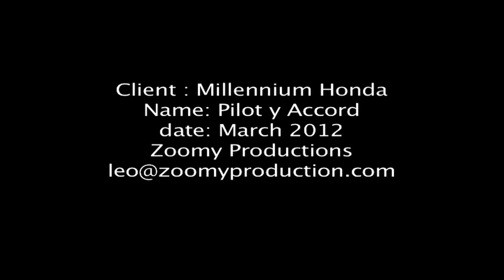Millennium Honda-espanol V 2.mov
MILLENNIUM HONDA IN HEMPSTEAD NY, launches a  promotional campaign on ACCORD & PILOT.
WATCH THIS 30 SECS. TV AD